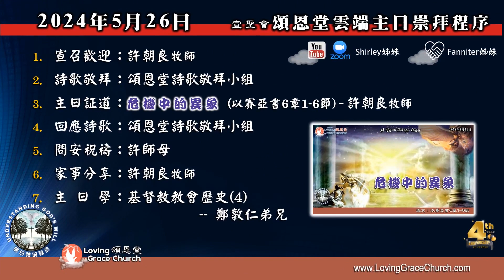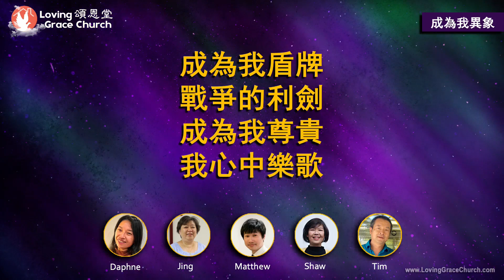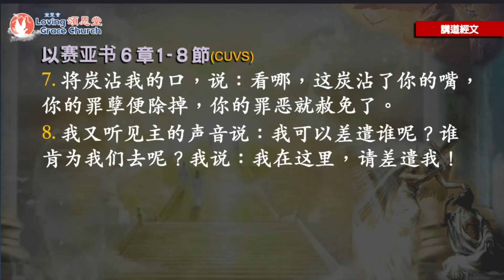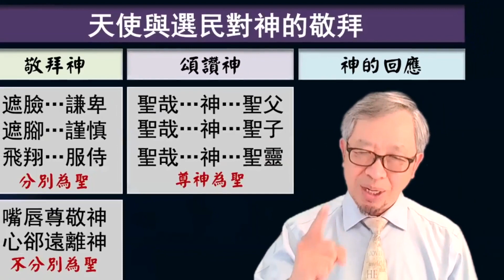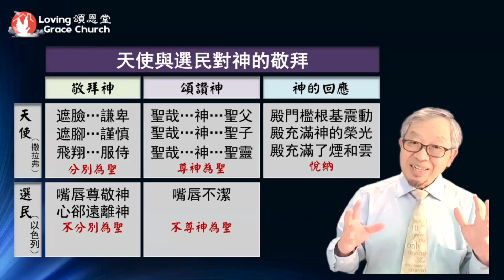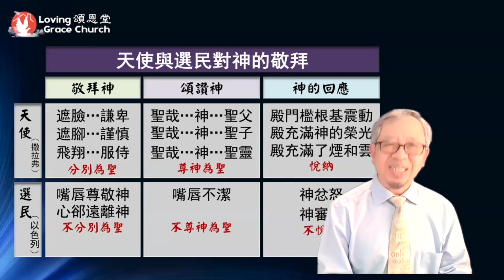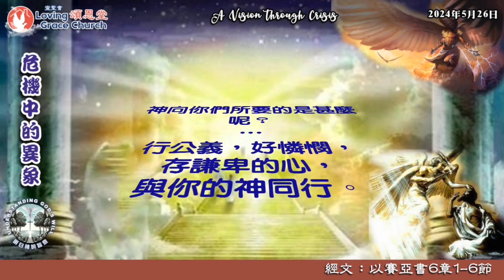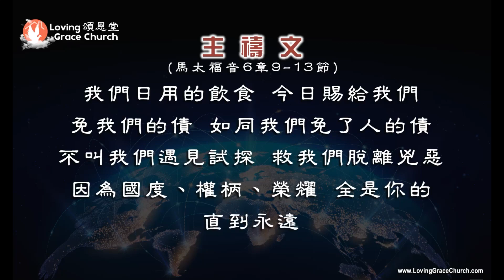240526 (INT 國際版)宣聖會頌恩堂雲端主日崇拜 | 講題：危機中的異象 講員：許朝良牧師 Sunday Service for your Sunday local time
240526 (INT 國際版)宣聖會頌恩堂雲端主日崇拜 | 講題：危機中的異象  講員：許朝良牧師  Sunday Service for your Sunday local time

西岸的家長和小朋友，歡迎參加星期二的『兒童睡前故事』：適合四至八歲小朋友參加，全英語朗讀和教導，包括朗讀每星期二一本新兒童故事書，教導是什麼，並配有一節相關的聖經經節，禱告時間和最受歡迎和跟故事主題有關的結束音樂。加插了輔助學英文成語，冬運等戈資料。有教材傳送給家長跟兒童重溫所學的，讓家長也知道小孩子學了什麼。點擊瀏覽/回看：
西岸時間：8:00-8:45 pm. 歡迎您的小朋友參加，需要預先報名。點擊連結去回看和報名。